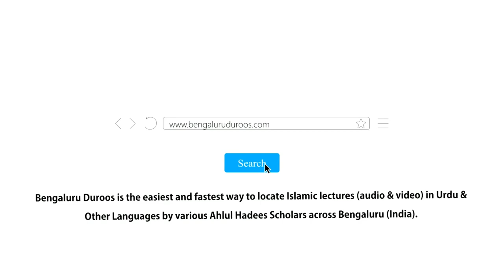Tauheed Aur Aqsaam-e Tauheed | Shaykh Abu Zaid Zameer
Series: TAUHEED KYA HAI? - Tauheed Ki Fazeelat Aur Aqsaam Ka Bayaan

Part 4/9: Tauheed Aur Aqsaam-e Tauheed

٠٠٠٠٠٠٠٠٠٠٠٠٠٠٠٠٠٠٠٠٠٠٠٠٠٠٠٠٠٠٠٠٠٠٠٠٠٠٠٠